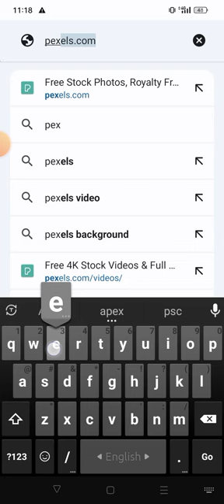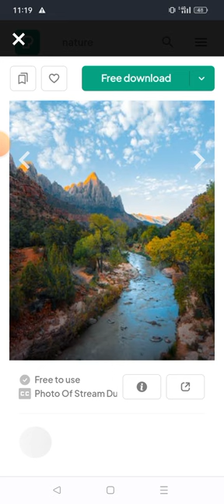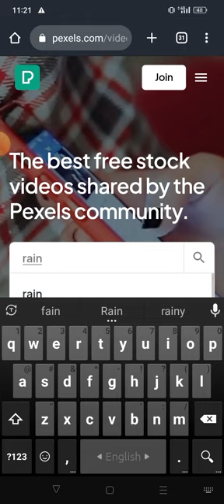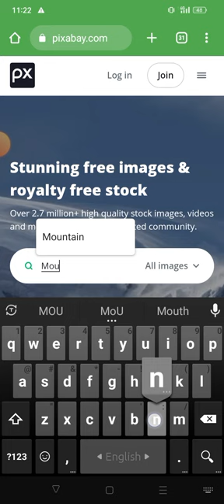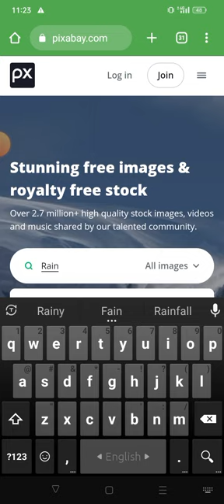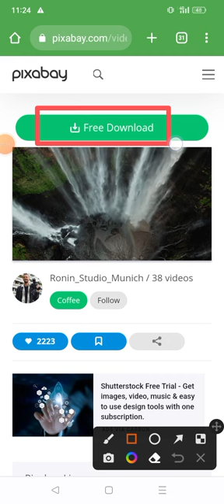Top 2 Copyright free photos,videos websites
Top 2 Copyright free photos,videos websites|stockfootages

SR Media is a tech youtube channel founded by youtuber sumon reza.This channel mainly focused on tech,problem,solution,facebook,youtube tips and tricks videos.